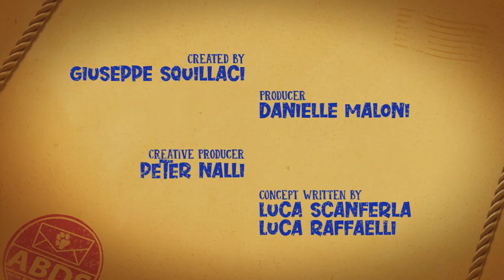Arctic Friends: Night Raid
i am back with new video enjoy